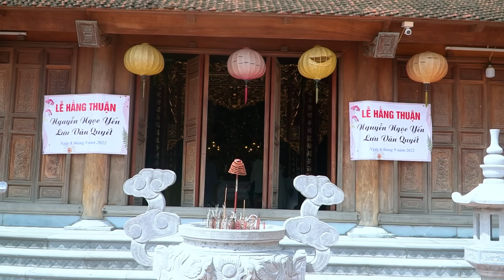Cưới Mộng Thị cám￼